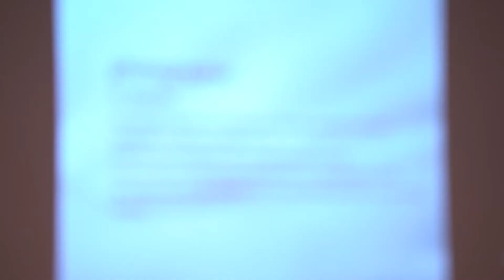CameraPro Student Open Nights: QCA